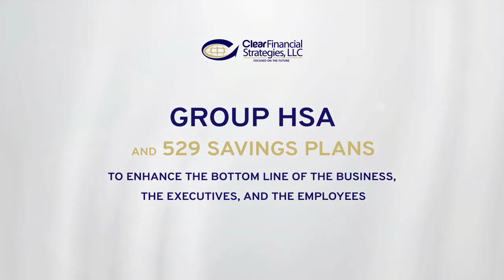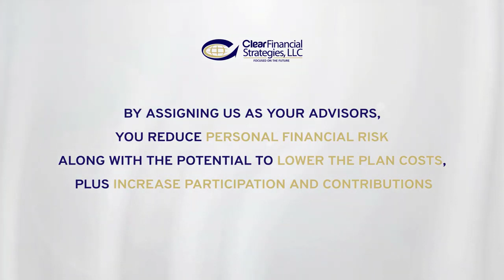advices explainer video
At video maker club, we create stunning videos for products and services.
Our aim is to help you create unique explainer video for your  business or service, that Will attract more investors/customers and make them stop in their tracks and watch every seconds of the video, thereby forcing the audience to contact you.., ensures that each video we create receives the highest level of work at every stage of its execution.